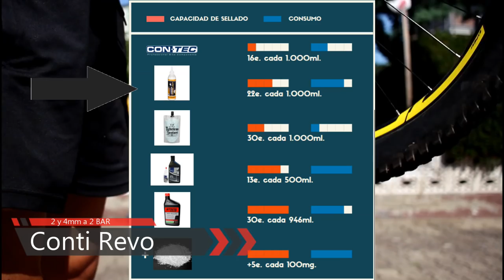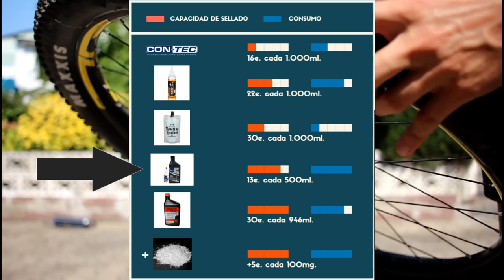5 LÍQUIDOS TUBELESS para BICICLETA► TEST de MATERIAL a fondo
Hoy os mostramos un test de material para ciclismo sobre 5 líquidos tubeless o antipinchazo.

El Test que hemos realizado consiste en valorar su capacidad para cerrar agujeros de hasta 4 mm. y rajas de 6 mm, así como su viscosidad, precio y por su puesto el consumo y descaste de estos líquidos tubeless. Además os mostramos como mejorar un líquido  con solo un material y hacerlo más capaz de cerrar pinchazos más gruesos.

Comparativa entre diferentes líquidos anti-pinchazos:

• Conti Revo Sealant
• Schwalbe Doc Blue
• Con Tec
• Peaty´s
• Stan´s Race Sealant
• “Propio” con Fibra de vidrio:

No todos los líquidos sellantes funcionan igual, ni mucho menos aunque nos lo parezca, cuanto más espeso o más goma tenga mejor es el producto. El que más nos ha gustado es el Stan´s Race, pero es el más caro seguido del Schwalbe y luego Conti. El nuestro propio con fibra de vidrio (y el líquido Con-Tec más barato) ha sido sin duda el que mejor nos ha funcionado en los test (no sabemos el consumo y desgaste que tiene).